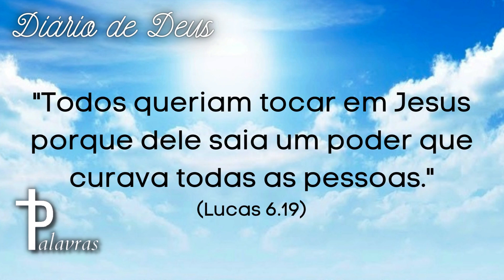Mensagem Do Dia | Diário De Deus | Crer